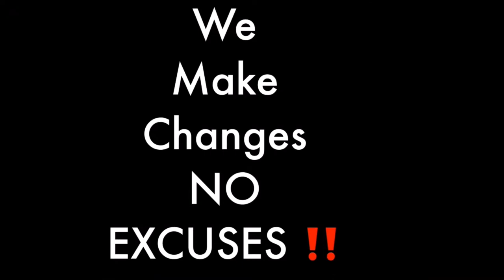How did this blind cook prepair his steak & eggs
How did this blind cook prepair his steak and eggs?

In this video we will see how a blind person, Zeak, from the YTC The Blind-bearded Chef prepairs some delicious steak and eggs for breakfast.  This is a quick breakfast that anyone can prepair in under 10 minutes.  Steak and eggs for breakfast may sound odd, but many people eat this for breakfast.  State tuned & see how this blind cook prepairs steak and eggs for breakfast; you will probably get hungry.